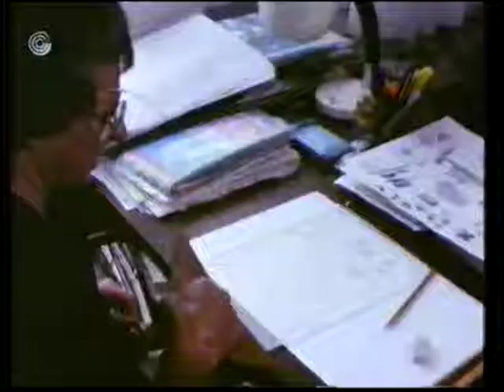Marine Archaeology at Apollonia - Dr. Eva Grossmann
Diving at Apollonia filmed by Rashut Hashidur (29/3/1992)